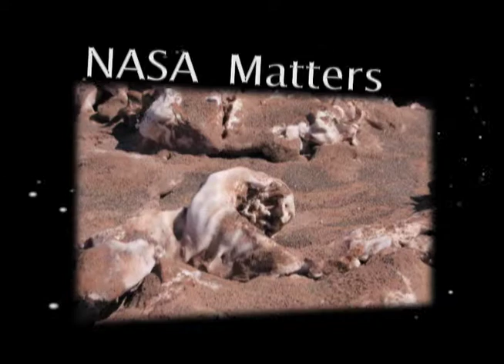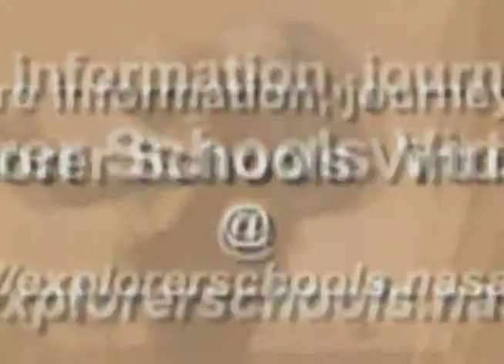NASA Now Minute: Extremophiles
NASA research scientists Dr. Margarita Marinova and Dr. Alfonso Davila
discuss how scientists study microbes that live in Earth's extreme
environments to better understand places where life might exist in our
solar system, such as Mars! NASA Now Minutes are excerpts from a weekly
current events program available for classroom use at the NASA Explorer